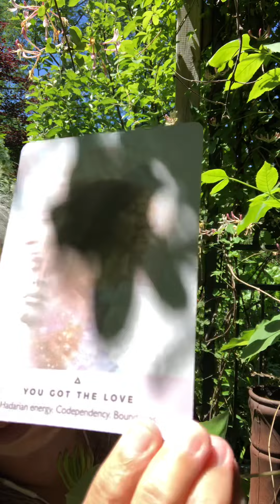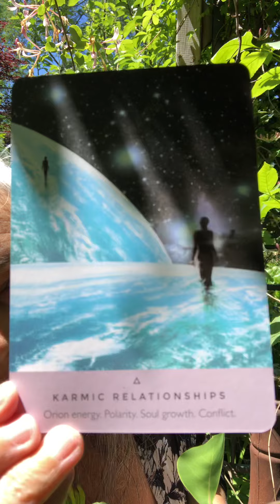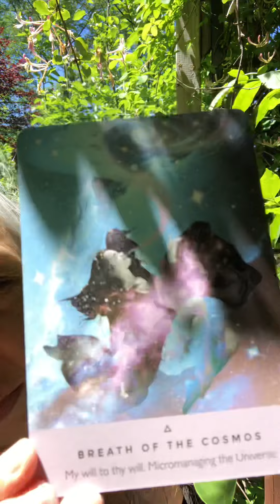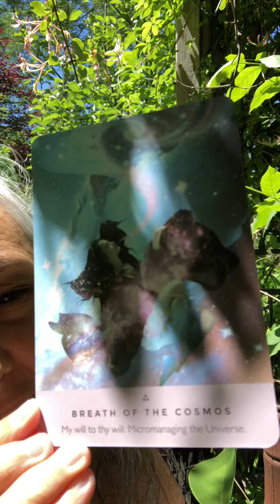3 Cards In 3 Minutes- Starseeds Karmic Relationships Clear With Love, Just Breathe X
With Divine love we got this peeps, we are one love